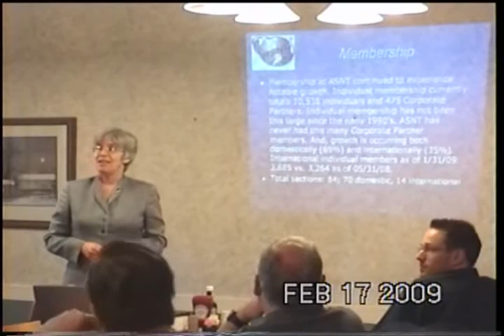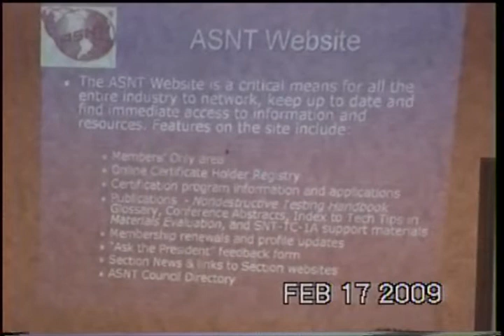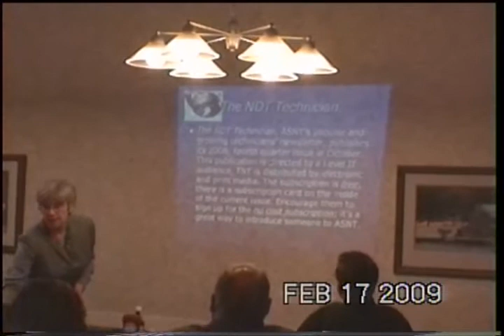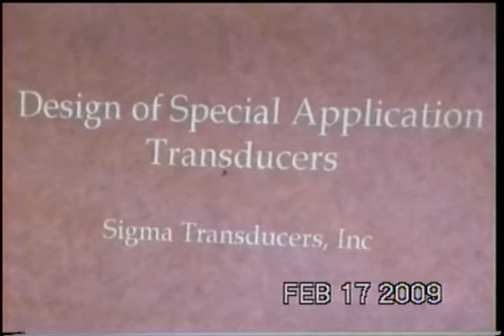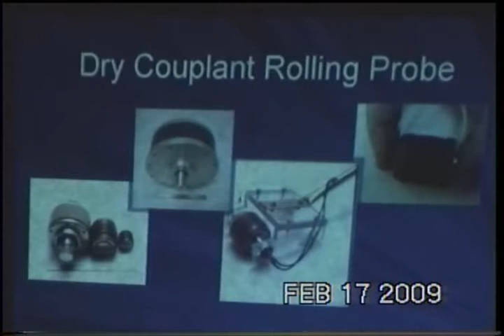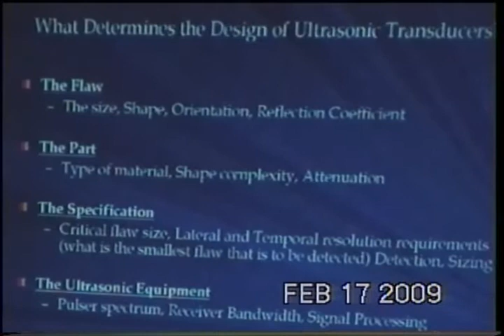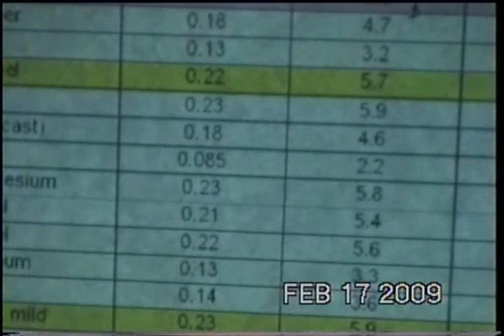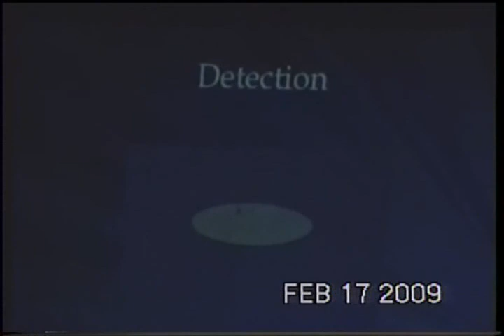Part I ASNT Section Meeting Great Salt Lake Section February 17, 2009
Guest Speaker: Jocelyn Langlois
ASNT President
Part I of 2 videos

American NDT Products, Inc.